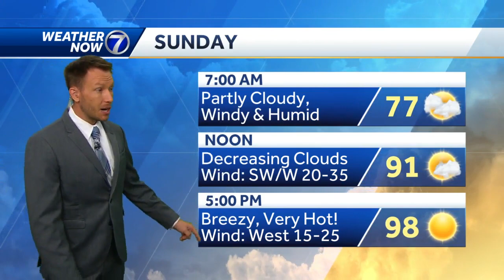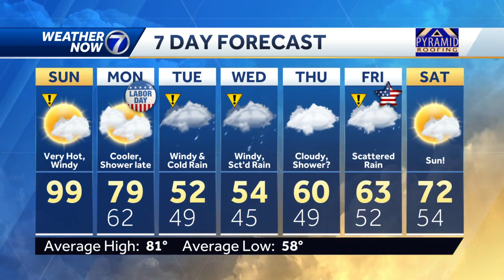Highs near 100 degrees Sunday, much colder by midweek